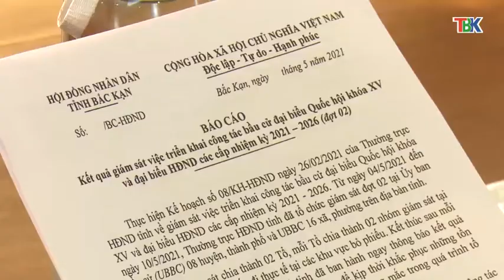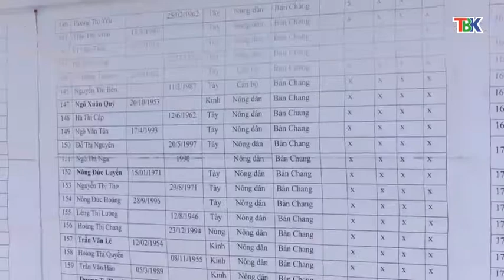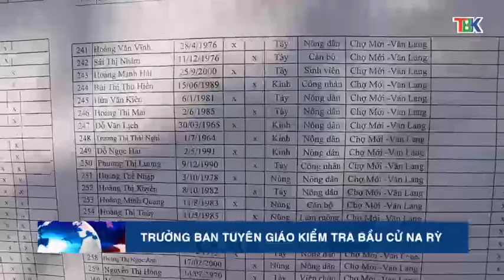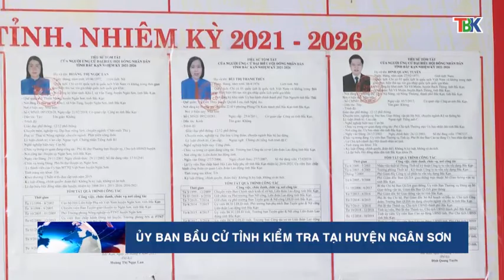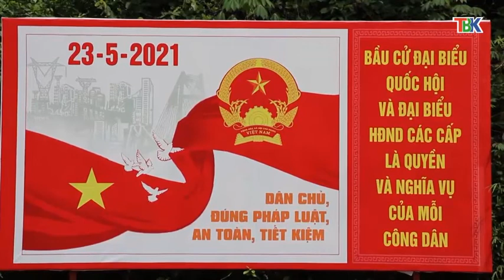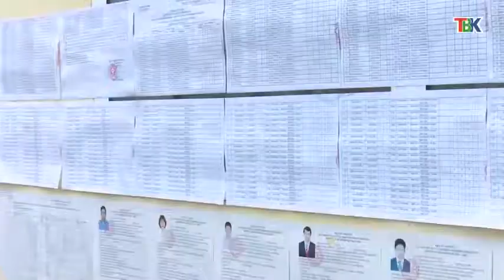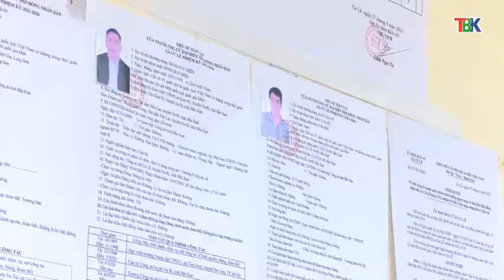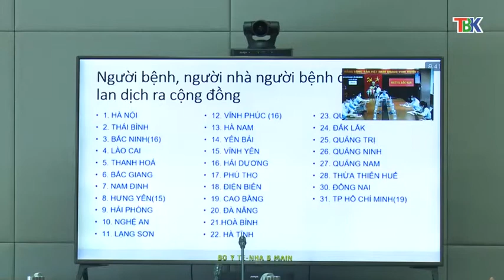11-5 Thời sự_ tối. ''backantv.vn''